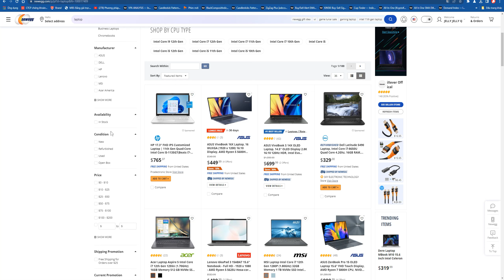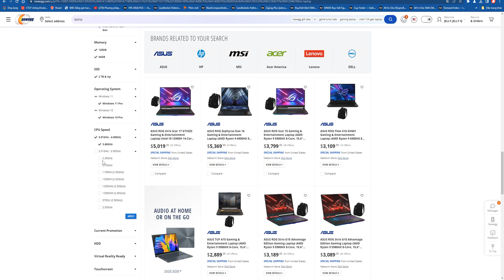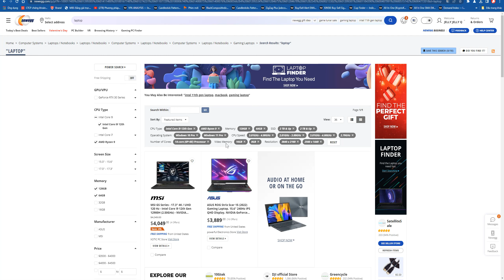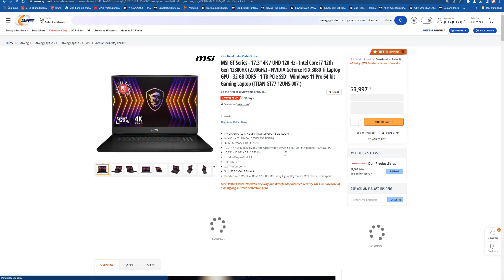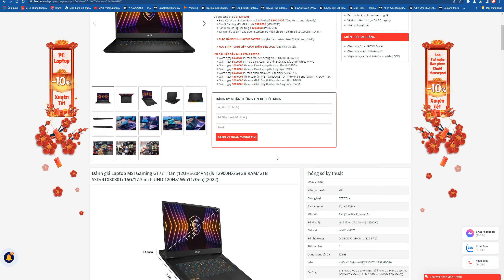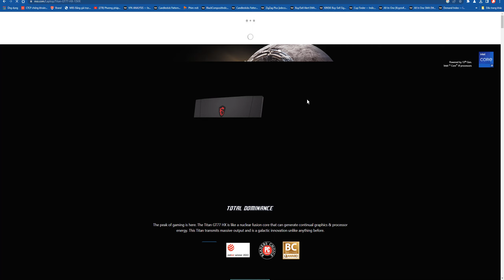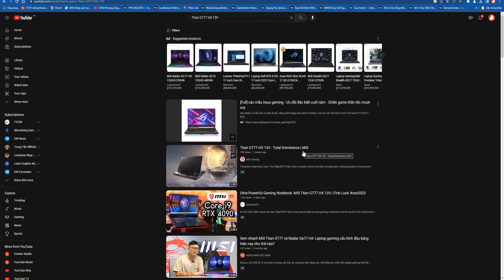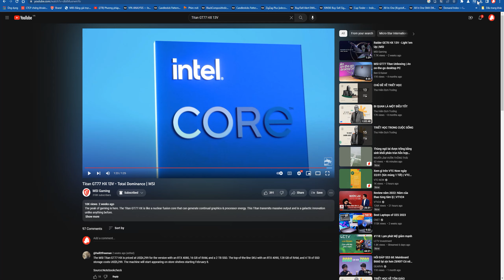ĐI TÌM CHIẾC LAPTOP CHUYÊN THIẾT KẾ ĐỒ HỌA, AI, LẬP TRÌNH MẠNH NHẤT THẾ GIỚI - PHANTRUNQUE.NET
I. Chuyên sản xuất và phân phối:
- Phân trùn quế nguyên chất và các sản phẩm gốc trùn quế
- Rau 100% tự nhiên số 1 thế giới
- Thịt lợn sinh học
- Thịt gà sinh học
- Trứng gà tự nhiên
- Thức ăn gia súc tự nhiên
- Thiết bị tưới tự động và hệ thống tưới tự động
- Lưới chống côn trùng liên doanh Việt- Thái hoặc Thái Lan
- Thùng xốp các cỡ đựng hàng, bảo quản lạnh Việt Nam sản xuất
- Thùng xốp cá hồi Châu Âu, Úc
- Hạt giống nhập khẩu Châu Âu, Thái Lan, Đài Loan và nội địa và rất nhiều sản phẩm khác.
- Chế phẩm sinh học các loại
- Các thiết bị tự động hóa
- Các thiết bị cảm biến
- Dụng cụ thí nghiệm, xét nghiệm, hiển vi
- Các thiết bị điện nước công nghiệp, gia dụng
- Và nhiều máy móc, vật tư nông nghiệp

II. Chuyên cung cấp dịch vụ:
- Sửa chữa điện nước gia đình
- Cải tạo nhà cửa
- Thiết kế, thi công các công trình dân dụng
- Dịch vụ vệ sinh công nghiệp, công sở, trường học, hộ gia đình
- Dịch vụ thiết kế, thi công hệ thống tưới nhỏ giọt, tự động cho công sở, trường học, gia đình